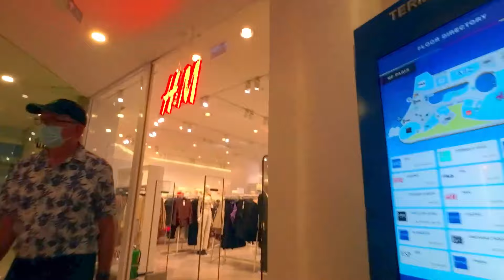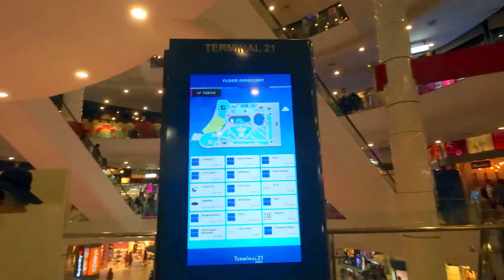Is this the TRENDIEST SHOPPING MALL in Bangkok ❓❗ Exploring Around Terminal 21 Asok 🚶🌞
Let's walk around with me and explore the trendy Terminal 21 Asok (เทอร์มินอล 21 อโศก) on Soi Sukhumvit Road, Bangkok. This is my favorite mall in Bangkok since the first time I traveled in Thailand couple years ago.

Opened in October 2011, Terminal 21 is located in Wathana district. Next to Asok BTS station.

Along with the longest escalator inThailand, which is up to 36 meters, the 40,000 m² shopping mall features a unique themed interior on each floor. Including The Caribbean, Rome, Paris, Tokyo, London, Istanbul, San Fransico, and Hollywood.

Terminal 21 Asok also has a cinema, gourmet market, and food court. The building is connected with the Grande Centre Point Hotel & Residence as well.

The food court itself, called Pier 21, is popular among local and tourist due to its cheap menu.

00:00 Entrance
00:27 M Floor (Paris)
02:30 1 Floor (Tokyo)
07:24 2 Floor (London)
13:18 3 Floor (Istanbul)
18:22 4 Floor (San Fransisco)
22:25 5 Floor (San Fransisco)
26:30 Pier 21 Food Court

📍 Name: Terminal 21 Asok
📍 Address: 88 Soi Sukhumvit 19, Khlong Toei Nuea, Thawi Watthana, Bangkok 10110, Thailand

This virtual walking tour was recorded on Thursday, 20 October 2022.